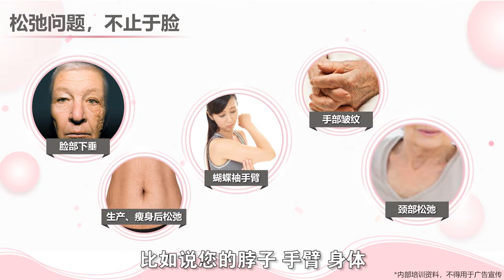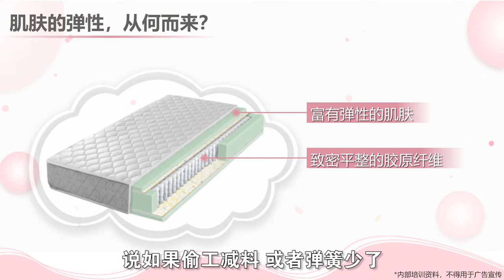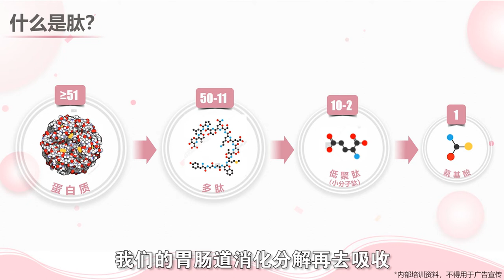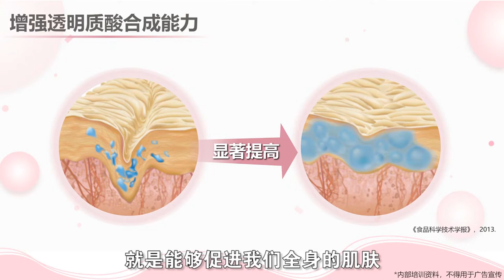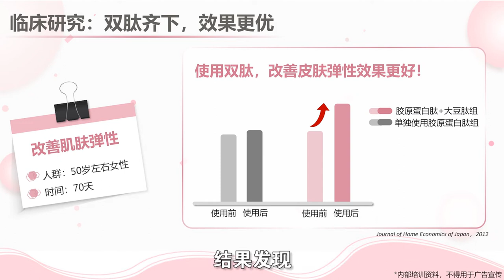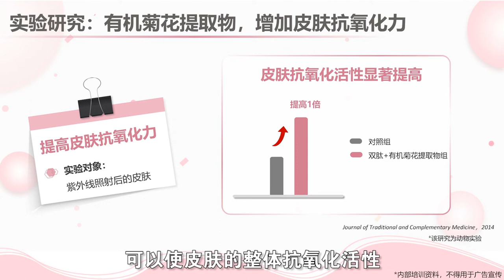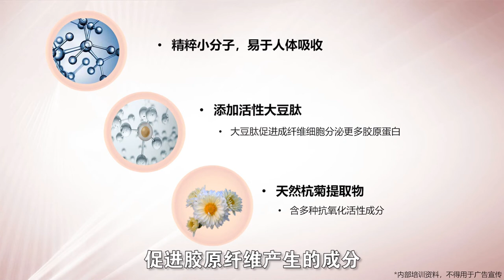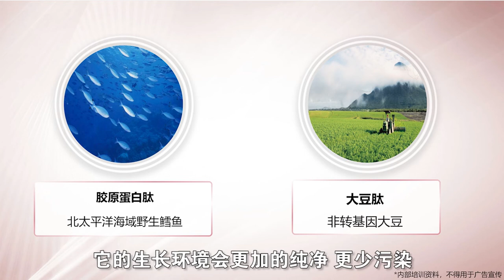补充胶原蛋白肽是交智商税吗？胶原蛋白有什么作用？如何选择胶原蛋白肽产品？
纽崔莱胶原蛋白肽饮品的介绍:

1️⃣优质成分来源：严选野生深海鳕鱼提取物，非转基因大豆肽，动植物双肽结合

2️⃣小分子活性肽易吸收：小于1000道尔顿的小分子肽，无需经过胃部消化分解，直接到达肠道，更好吸收

3️⃣添加有机杭菊提取物：杭菊提取物含有多酚、黄酮等多种抗氧化植物活性成分。

纽崔莱胶原蛋白肽饮品，易于人体吸收，助您由内而外焕发迷人神采。

1、营养系：专业的营养知识，每天10分钟轻松学：

2、为什么我要选择纽崔莱？为什么纽崔莱值得信赖？

3、5分钟视频带你了解安利公司的实力！

+vx：Bruce1934